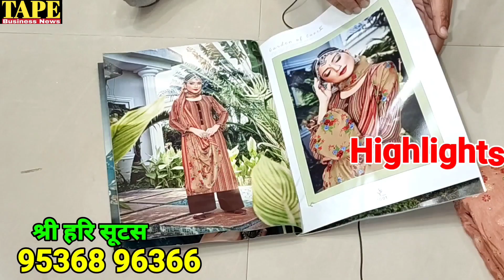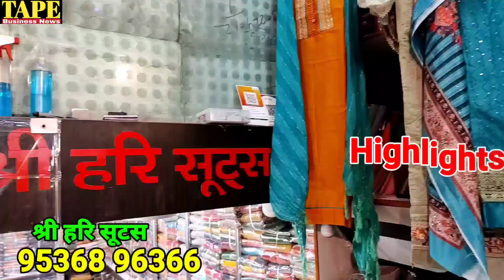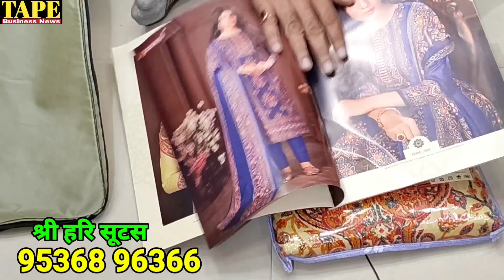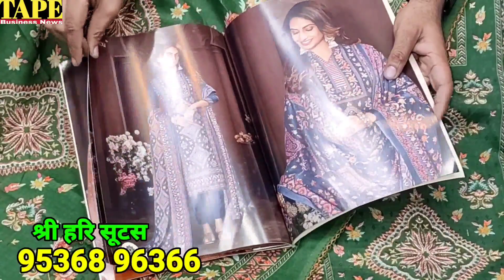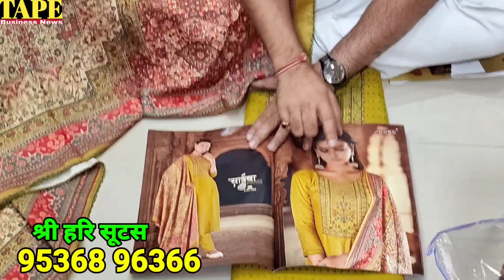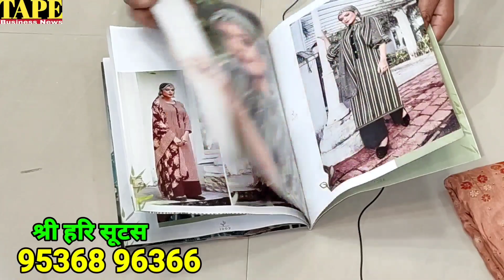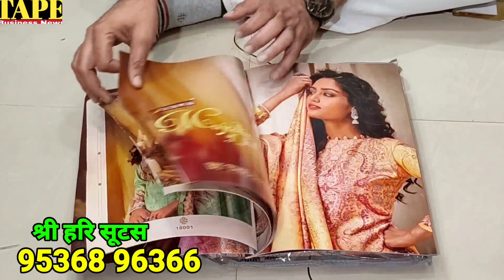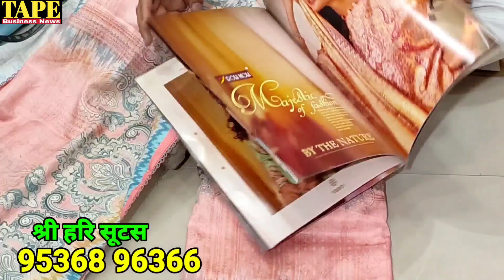Ladies suit ka business kaise kare? | Ladies suits in chandni chauk delhi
Ladies suit ka business kaise kare? | Ladies suit in chandni chauk delhi | ladies suits 🔥

Shree hari suits
(manufecturer,wholesaler & traders)
1061/A, kucha  natwa, candni chauk
Delhi

Nearest metro station park
Gate no-1, 2,5

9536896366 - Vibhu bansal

Deals in 3 peace suits all variety

Covered to this video-

दोस्तों इस चैनल पर आपको मिलता है
business badhane ke upay
दुकान चलाने के तरीके
New business development
ग्राहक बढाने के उपाय
New business start karne ke tareeke
अच्छा बिजनेस मैन बनने के उपाय
New shop kaise kare
नये बिजनेस शुरु करने के आइडिया
Business tips for success
नया ‌‌व्यापार शुरू करने के टिप्स

नये बिजनेस ideas,‌‌motivational video और भी बहुत कुछ
रोज शाम को 5 बजे नयी विडियो के माध्यम से मिलती रहती है। जो आपके बिजनेस में बहुत सहायता कर सकती हैं। इसलिए आप हमारे चैनल को
जरुर करे।

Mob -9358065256